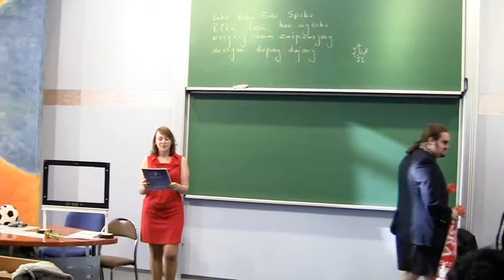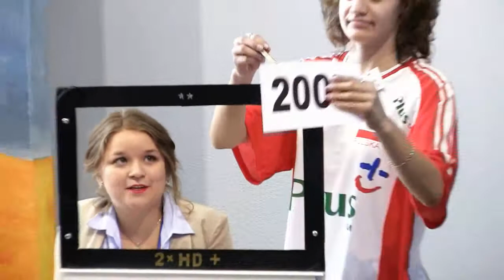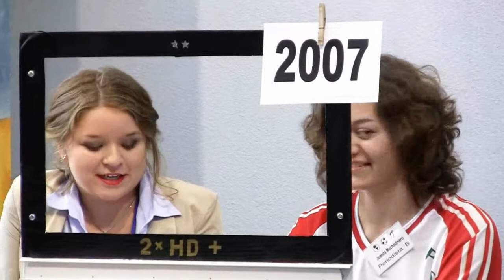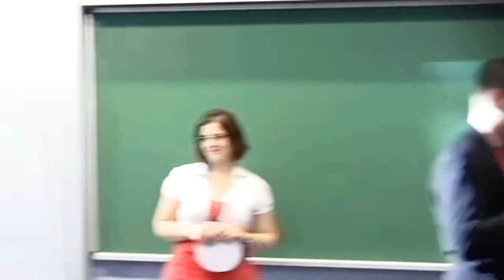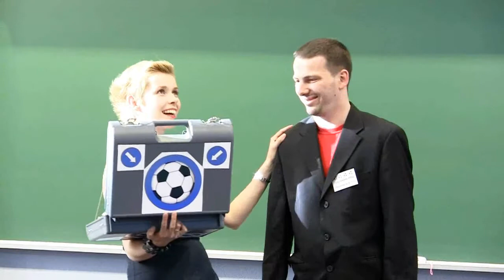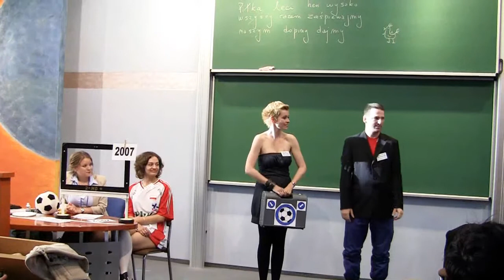"Goooooool" - PARTE 1 -- obra en español -- Club de Español -UG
"Goooooool" -- obra en español -- por Koło Naukowe Club de Español de la Universidad de Gdańsk
autores: Nora y Andrzej Orłowski
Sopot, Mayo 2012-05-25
Realizada por  Andy Orłowski